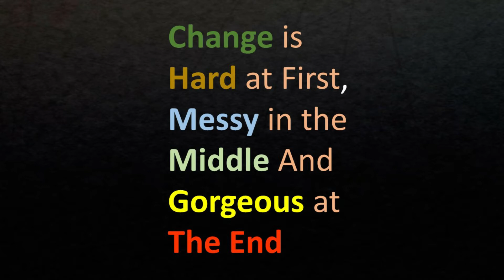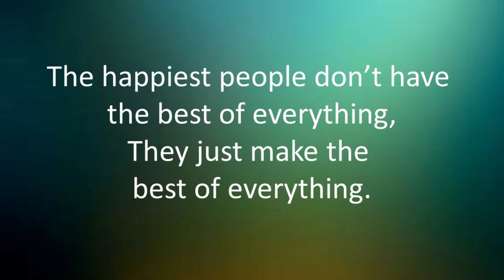Life is Beautiful - Part 6 - Swaram By Rukmini